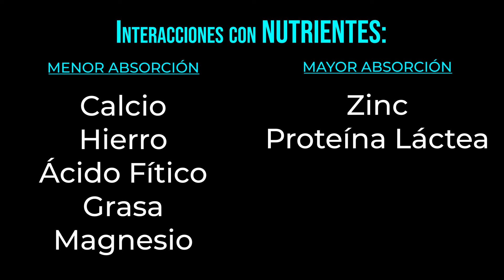Interacciones del MANGANESO con Fármacos y Nutrientes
¿Qué fármacos interactúan con el Manganeso?
¿Y qué nutrientes?

Un saludo
diego contreras sánchez (diecon.coach)